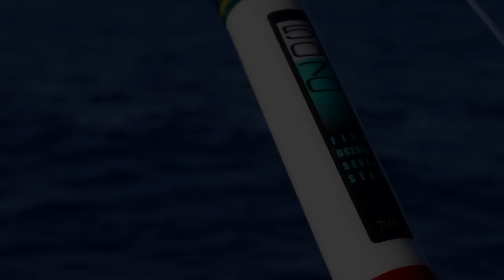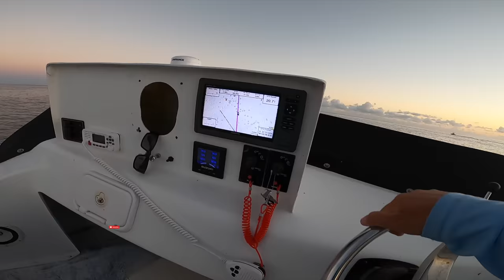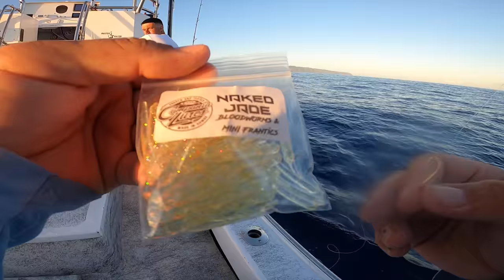Sharks wouldn't let us catch bait! Fishing in Hawaii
Fishing on the North Shore of Oahu!  We tried to run 5 miles off shore and hook some Opelu aka Mackerel for Mahi bait but the sharks were having none of it.  Ended up Nabeta fishing.  Which is one of the most prized fish in Hawaii. 🤙

The Mahi fishing mentioned at the beginning of the video-

For my lures check out!
MorrisLures.com

Best soft baits in Hawaii!

Other Great Products I use:
Nitta Live Zip
Fishing Bird
Fishing reel for Mackerel
Best Mackerel rod: (Model: TVC66M)
Reels used Shimano 130 Tiagra
Leader Line is Jinkai 300 Pound Test
Hooks are Mustad 7/0- 9/0 (2) Pack
Chrimps 1.9mm for 300lb Jinkai Leader
Best Hook Sharpener
Best cut proof Leader Gloves